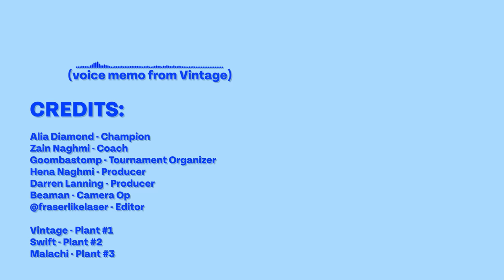I Tricked a Non-Gamer into Winning a Smash Tournament